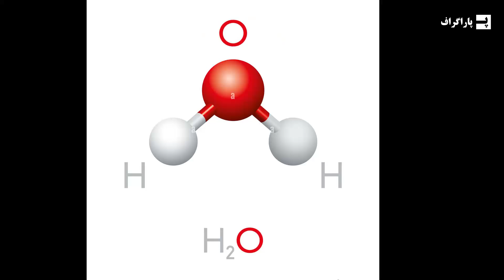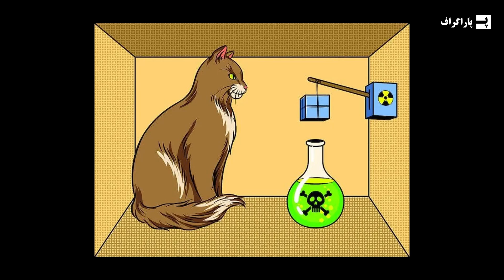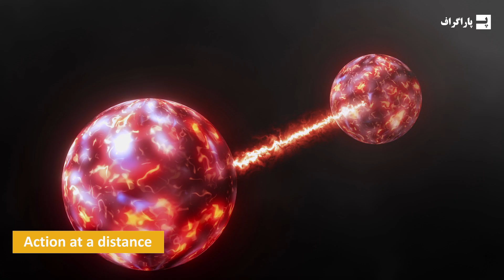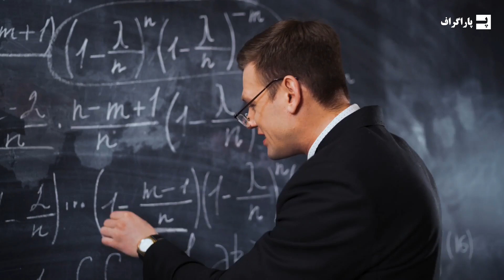سوالاتی که هیچ جوابی ندارند و عقایدتون رو بهم می ریزند - آزمایشات فکری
به این موضوع فکر کنید، شما دیشب توی خواب مردید. بدن و ذهن شما در یک بدن کپی از خودتون جایگزین شده. یک کپی که تمام خاطرات شما رو داره. من میگم این اتفاق افتاده. شما چطور میتونید ردش کنید؟ چطور میشه ثابت کرد که اینطور نبوده؟ این یک آزمایش فکریه، آزمایش فکری از یک موقعیت فرضی و شاید مسخره استفاده میکنه تا بتونیم به عمق یک سوال فلسفی یا علمی دقیق برسیم. در این ویدئو از پاراگراف هم یکی از آزمایشات فکری رو مطرح میکنیم که کسی نمیتونه حلش کنه.